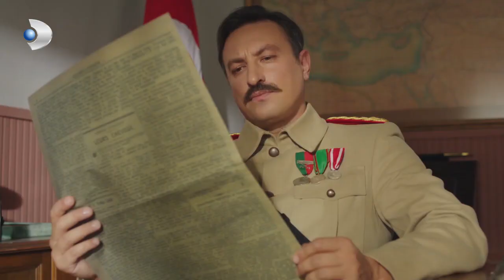Kavga Mı Ettin Sen Yine? - Vatanım Sensin 1.Bölüm